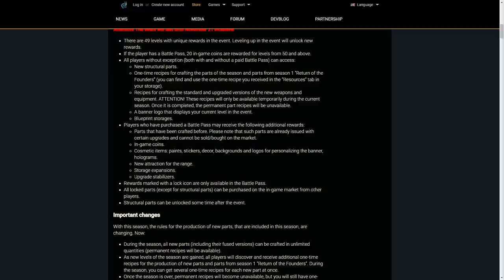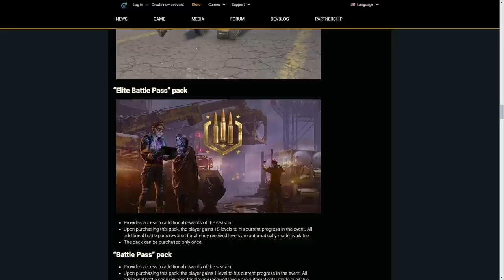NEW Weapons Are INSANE, MAPS & More - Crossout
From chainsaws to power-drills, mgs to rockets, and a wide range of variety including flying drones and stealth generators.

Complete freedom of creativity and thousands of possible combinations: Create vehicles of any shape using a wide range of parts, with a wide variety of armor and gear to help support you.

Advanced damage model: destroy any part of a vehicle and it will affect the machine's performance immediately.

Trading options between players: every piece that you have gathered can be sold to other players.

PVE MISSIONS WITH PLAYER-CREATED BOSSES
Besides PvP, join PvE missions where you can battle against AI. With enough experience, you are also able to design and construct your own giants, Leviathans, to battle with other players in special PvE battles.

While you are getting experience from battles, you will also improve your standing with your faction, unlocking new parts, accessing new blueprints, missions and storage space. Choose the one to join!

SDG